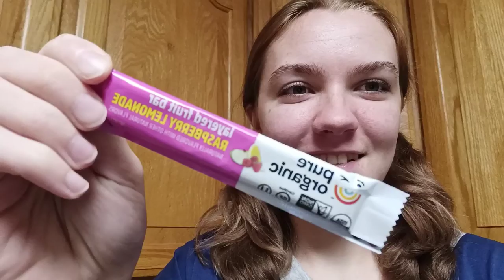What I Eat in a Day